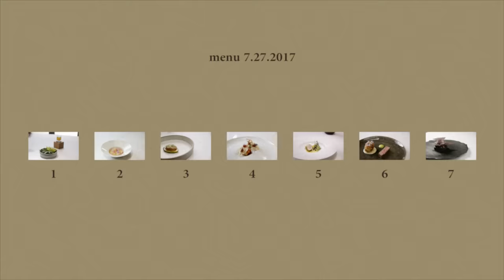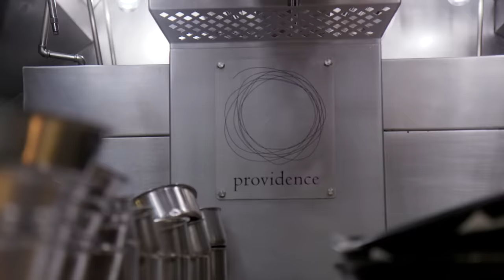$210 7-Course Seafood Dinner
"I've never eaten anything that looks like this. Ever."

MUSIC
Travel Card
Licensed via Warner Chappell Production Music Inc.